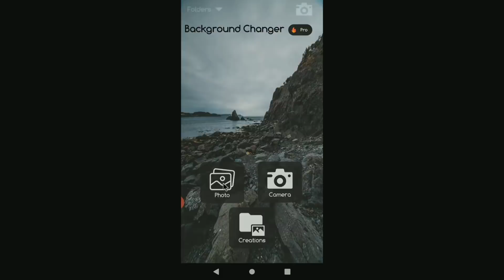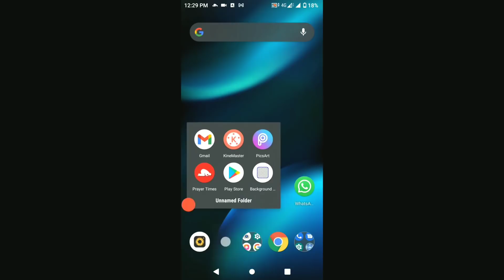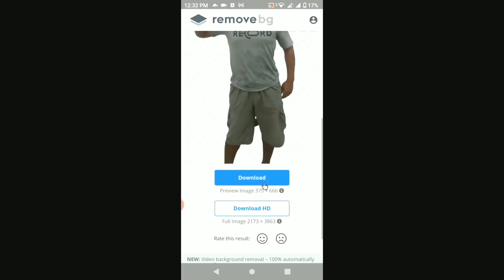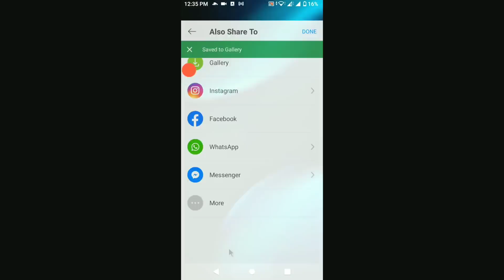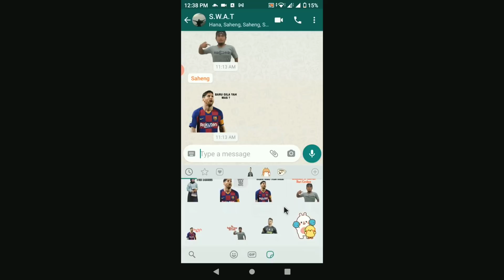2 Aplikasi Terbaik Untuk Membuat Sticker WhatsApp Dari Foto Sendiri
Membuat sticker untuk Whatsapp menggunanakan foto sendiri sebenarnya cukup mudah dan praktis,walaupun ada hal yang agak sulit ketika membuatnya yaitu melakukan pengeditan untuk menghapus backgroundnya.

Namun kini semuanya mudah setelah saya mencoba 2 aplikasi ini untuk menghapus background secara sempurna dan menjadikan foto pribadi untuk sticker Whatsapp.

Kedua aplikasi tersebut menjadi dasar penting dalam pembuatan sticker untuk Whatsapp.
Fungsinya adalah untuk membuang background yang tidak diperlukan secara otomatis tanpa perlu pengeditan apapun.
Nantinya hasil gambar akan disimpan dalam format png dan siap dijadikan sticker,tinggal kalian tambahkan tulisan pada gambar PNG tersebut, selanjutnya sticker siap dikirimkan ke teman di Whatsapp.

Terimakasih